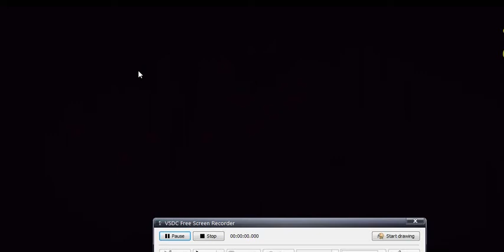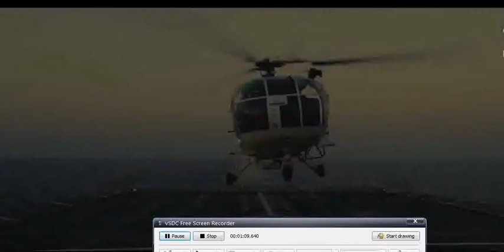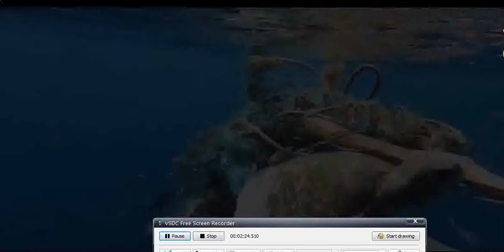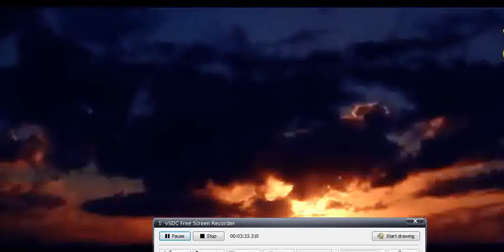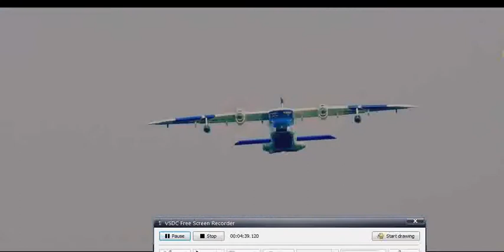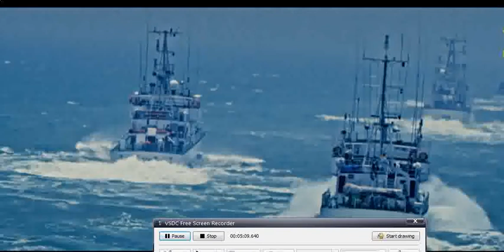indian coast guard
THANKS TO ALL WHO LIKE MY CHENNEL